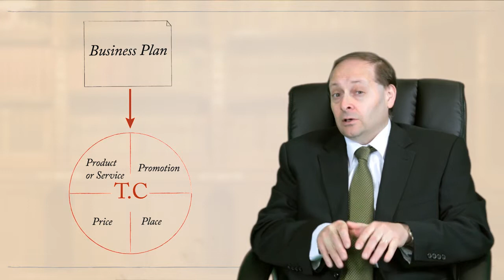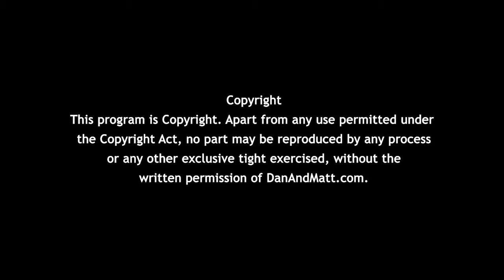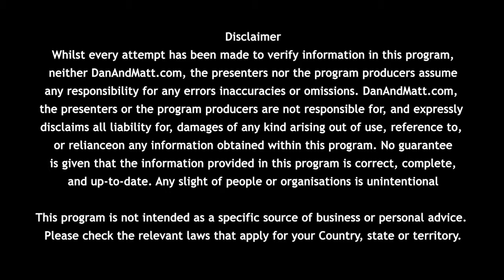Marketing vs Sales - The Difference Between Sales and Marketing - [HD viewing recommended]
- [HD viewing recommended] - Learn the difference between Sale and Marketing in this new and FREE video, by Danandmatt.com

Marketing  is a process whereby you are able to confirm the demand for something before you begin manufacturing or buying the product, whereas a sales approach assumes the demand for that product is there in the marketplace.

We would love to know what you think, so please take the time to comment at the bottom.